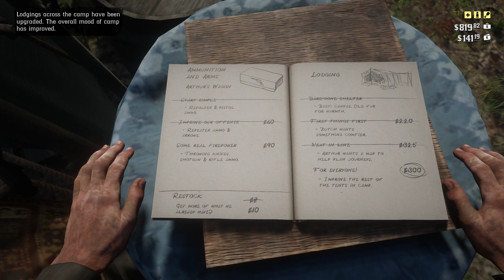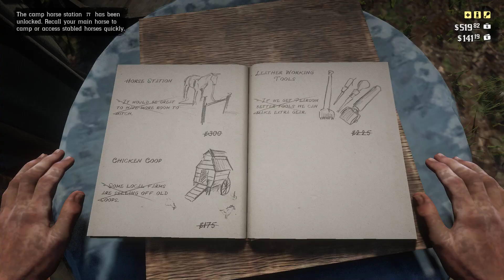Red Dead Redemption 2 | #33 | farmář Thomas | 1080p60 | PC | CZ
Red Dead Redemption 2 (Red Dead Redemption II) je akční adventura s westernovou tematikou z roku 2018, vyvinutá a vydaná společností Rockstar Games. Tato hra je třetím přírůstkem v sérii Red Dead a z příběhového hlediska představuje prequel hry Red Dead Redemption z roku 2010. Příběh se odehrává v roce 1899 ve fiktivní verzi západních, středozápadních a jižních Spojených států amerických a sleduje psance Arthura Morgana, člena van der Lindeova gangu. Arthur se musí vyrovnat s úpadkem Divokého západu, zatímco se snaží přežít v boji proti vládním silám, konkurenčním gangům a dalším protivníkům. Hra také sleduje osudy dalšího člena gangu Johna Marstona, protagonisty Red Dead Redemption.

Hra je prezentována z pohledu první i třetí osoby. Hráč se může volně pohybovat v interaktivním otevřeném světě. Mezi herní prvky patří přestřelky, loupeže, lov, jízda na koni, interakce s nehrajícími postavami a udržování pověsti postavy prostřednictvím rozhodnutí a činů. Systém odměn podobný systému z franšízy Grand Theft Auto upravuje reakci donucovacích orgánů a lovců odměn na zločiny spáchané hráčem.

Hra byla vydána pro PlayStation 4, Xbox One (v říjnu 2018), pro Microsoft Windows a Stadia (v listopadu 2019). Red Dead Online, online režim hry pro více hráčů, vyšel jako beta verze v listopadu 2018, plná verze pak v květnu 2019. Tato hra za první víkend vygenerovala tržby 725 milionů USD. Získala ohlas u kritiky s chválou zaměřenou na příběh, postavy, otevřený svět, grafiku a značnou úroveň podrobnosti; drobná kritika byla zaměřena na její ovládací schéma a na převahu realismu nad hráčskou svobodou. Je považována za příklad videoher jako umělecké formy a získala řadu ocenění, včetně ocenění Game of the Year od několika herních médií. Patří mezi nejprodávanější videohry s více než 36 miliony prodaných kopií.